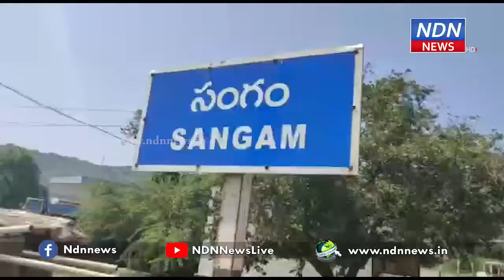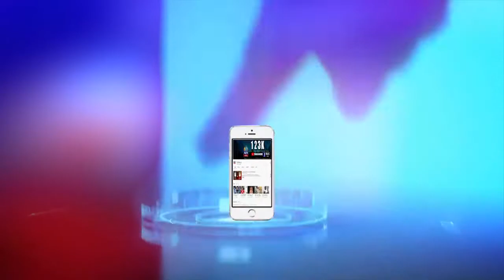సంగంలో ధాన్యం కొనుగోలు కేంద్రం ప‌రిశీలించిన జేసీ - NDN News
సంగం ప్రాథమిక వ్యవసాయ సహకార పరపతి సంఘంలో ఉన్న ధాన్యం కొనుగోలు కేంద్రాన్ని జాయింట్ కలెక్టర్ వినోద్ కుమార్ పరిశీలించారు. ధాన్యం సేకరణకు సంబంధించిన వివరాలను అధికారులను అడిగి తెలుసుకున్నారు. ధాన్యం కొనుగోలుకు సంబంధించి రైతుల సమస్యలను అడిగి తెలుసుకున్నారు. జిల్లాలో 112 రైస్ మిల్లర్ల బ్యాంక్ గ్యారెంటీ తీసుకున్నామని చెప్పారు. జిల్లాలో 16 లక్షల మెట్రిక్ టన్నుల ధాన్యాన్ని సేకరించేందుకు సిద్ధంగా ఉన్నామని వెల్లడించారు.